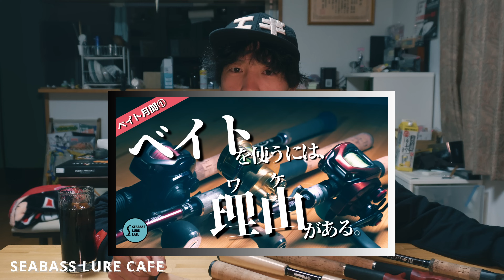【ベイト月間】第二回！我々のベイトタックル、全部見せます！使い分けも徹底解説！【シーバス】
【↓遊漁船CLANNの予約はコチラから↓】

【遊漁船CLANNの概要】

☆料金☆
・おひとり様チャーター・・・¥10,000
・2名様チャーター　　  ・・・¥15,000
・3名様チャーター　　  ・・・¥20,000
・レンタル　　　　　　 ・・・¥1,000
　※タックル・ルアー・ライフジャケット込み

☆出船情報☆
・基本的に平日の夜のみの出船です（土日は要相談）。
・19~21時の間に出港します。
・釣行時間は基本3時間となります（出港から帰港まで）。
・延長される場合は1時間/¥5,000とさせていただきます。（延長できない場合もあります。）

☆出船場所☆
愛媛県漁協 三津浜支所
〒791-8062 愛媛県松山市住吉２丁目１１
（※詳細の位置情報はご予約の際にLINEにてお送りします。）

たくさんのご乗船心よりお待ちしておりますm(_ _)m

質問フォーム設置してます！どんなことでも聞いてください！

公式WEBサイト＆ショップ立ち上げましたー！
ルアーに関する記事の投稿や、オリジナルグッズも販売中！

【目次】
0:00 オープニング
1:43 圧巻のタックル紹介！
23:36 エンディング
25:55 フォトコン当選者発表！